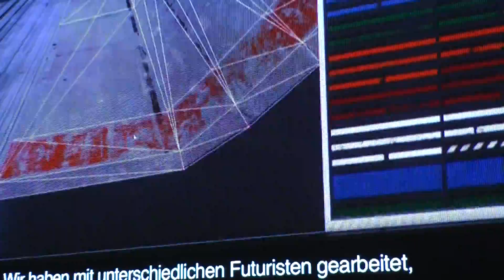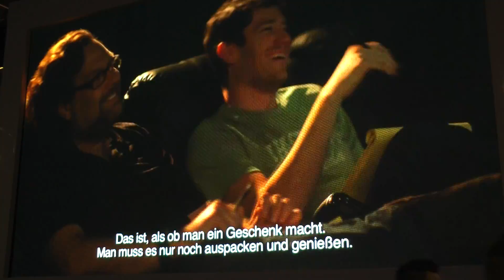gamescom 2014 | Call of Duty | Advanced Warfare | Video Promotion